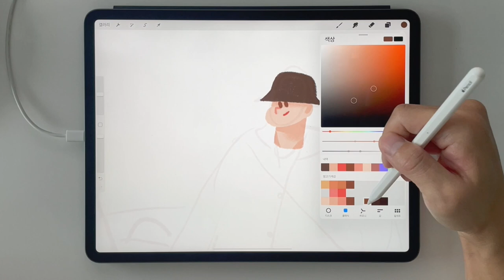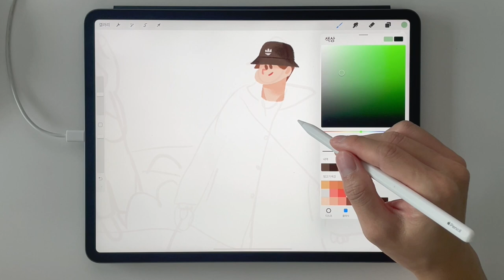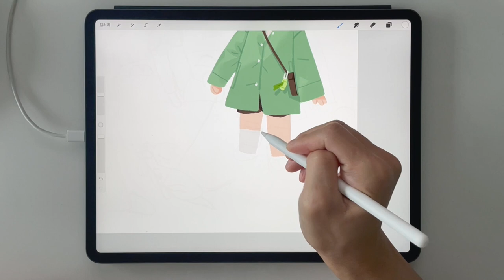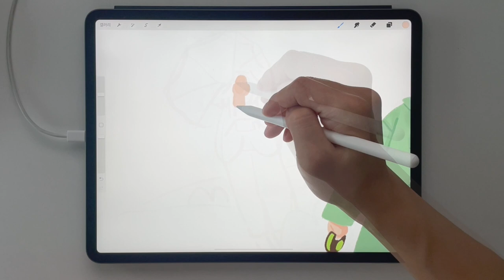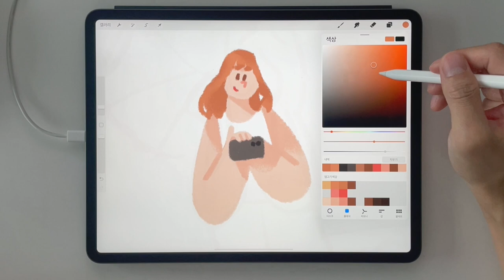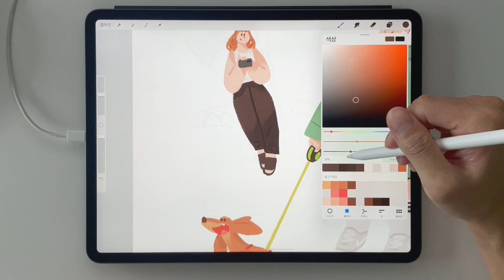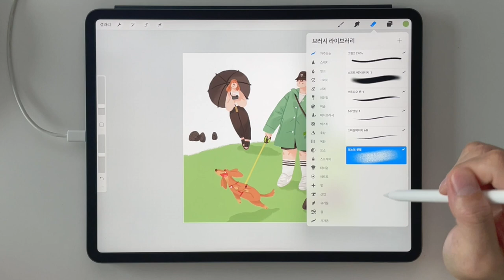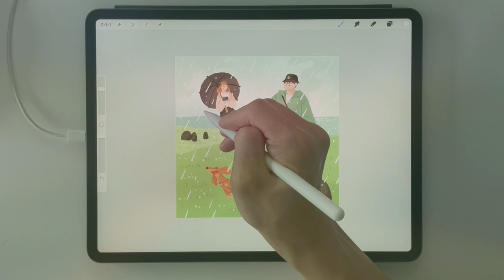비오는 제주도 산책 그리기 / 엄고기 / procreate / ipad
오랜만에 돌아온 그림 그리기 영상입니다.
강의 영상은 아니지만 코멘트를 덧붙인 과정영상입니다.